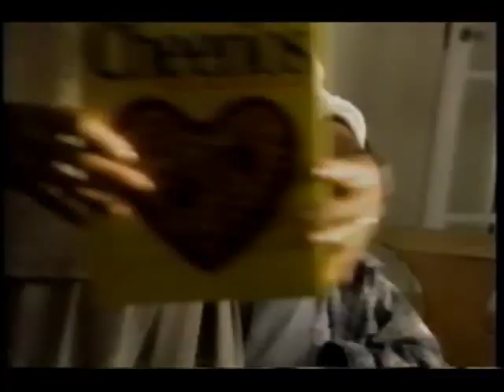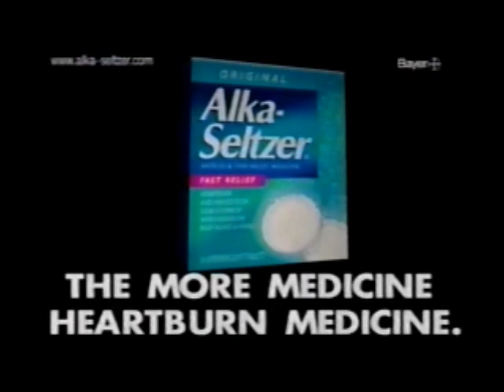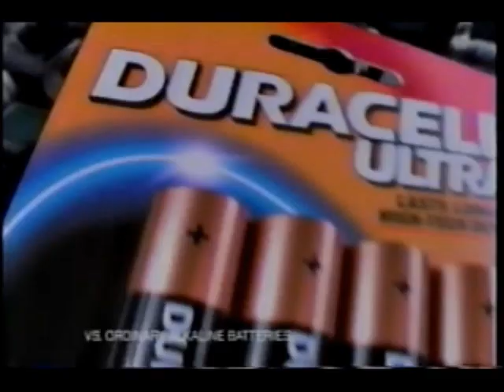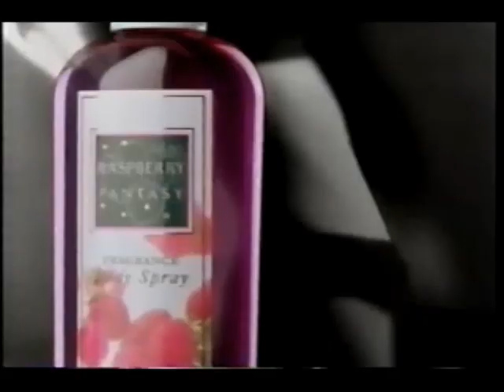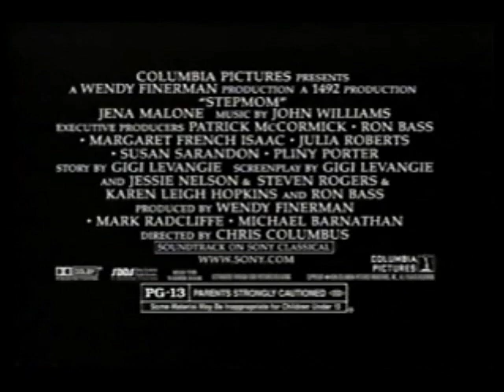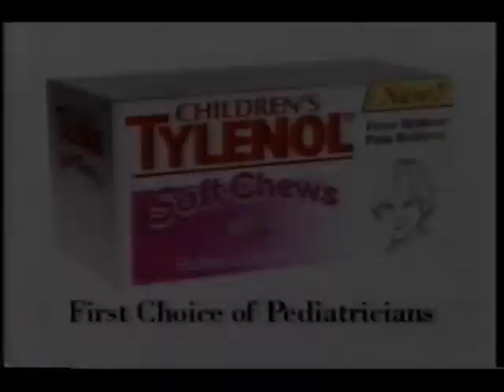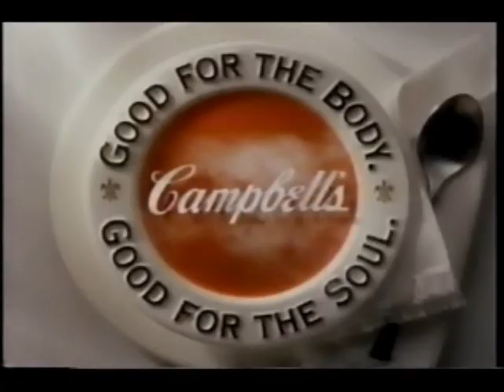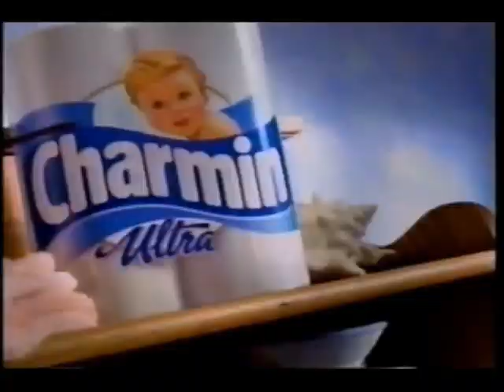December 22, 1998 commercials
Taken from Days Of Our Lives off NBC/KARE.

1. Access Hollywood promo (partial)
2. 3rd Rock From The Sun promo
3. Kim Insley KARE 11 News bumper
4. JCPenney (2 ads)
5. Vicks VapoRub
6. Tide
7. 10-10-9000 directory assistance from MCI
8. Cheerios
9. Glade Holiday Candle Scents
10. Stetson Country
11. Chevrolet
12. Alka-Seltzer
13. Publishers Clearing House
14. People magazine
15. Providence promo
16. Dateline NBC promo
17. Another World promo
18. Shakespeare In Love movie trailer
19. Playtex
20. Carnation Good Start
21. Huggies
22. Florence Henderson for Polident
23. Duracell
24. Huggies Pull-Ups
25. Body Fantasies from Parfums d'Coeur
26. Another Publishers Clearing House
27. Tavist-D
28. Days of our Lives mid-show bumper
29. KARE 11 ID
30. KARE 11 Today promo
31. Stepmom trailer
32. Old Navy
33. Paul Magers KARE 11 News bumper
34. Red Lobster
35. Brita
36. Two more JCPenney
37. Children's Tylenol
38. Tidy Cats
39. You've Got Mail trailer
40. Another Chevrolet
41. Hard Copy promo
42. Campbell's
43. Jergens
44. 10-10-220 directory assistance from Telecom USA
45. Kodak
46. Jimmy Dean
47. Maxwell House
48. Rockapella for Folgers
49. Charmin Ultra
50. Vicks DayQuil
51. Wrigley's Extra
52. Pine-Sol
53. One more Publishers Clearing House
54. Days of our Lives next episode promo
55. NBC Nightly News promo